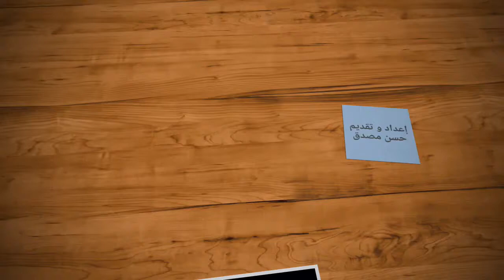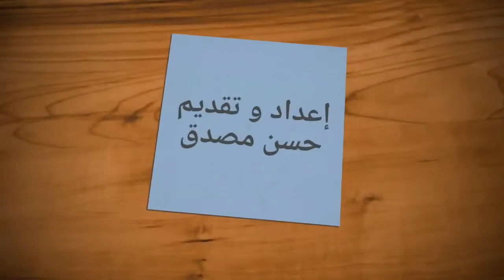Teaching drawing to children How to Draw Number 4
art for kids  - drawing - coloring - cute drawing ... ect
In the"  The little Painter"  channel, you will find many videos of teaching children to draw for various things that children love to draw and color ..
 Thank you for visiting dear friends